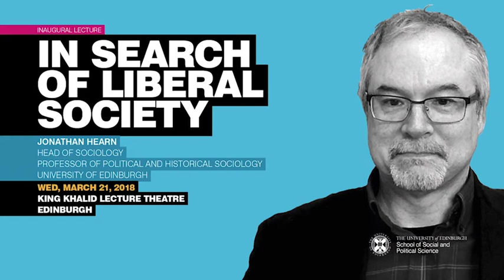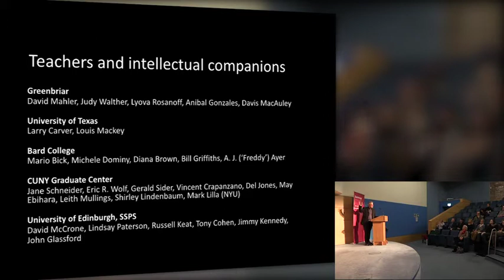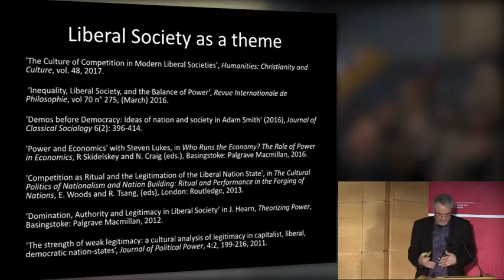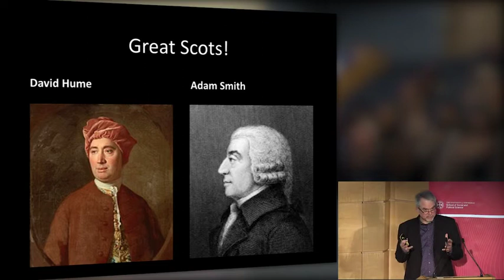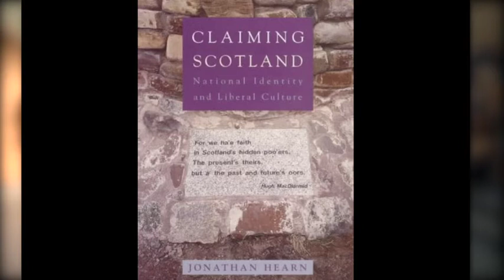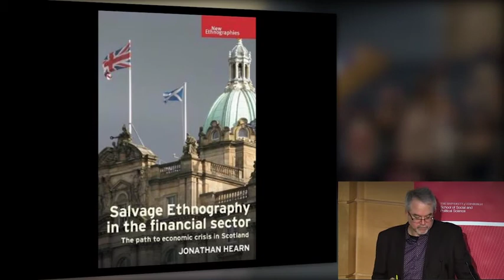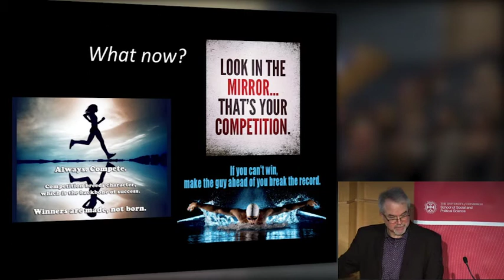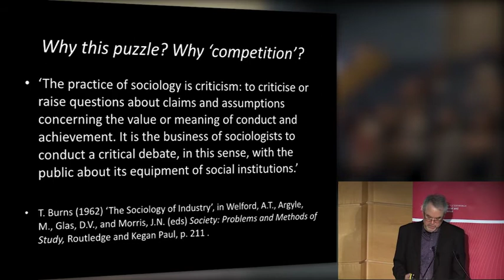Jonathan Hearn - In Search of Liberal Society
Jonathan Hearn, Head of Sociology and Professor of Political and Historical Sociology at the School of Social and Political Science of the University of Edinburgh, explores what constitutes a 'liberal society', approaching this question through multiple concepts, including identity, nationalism and power.